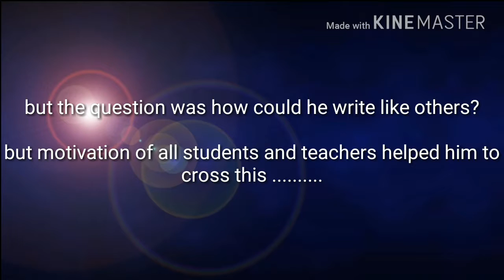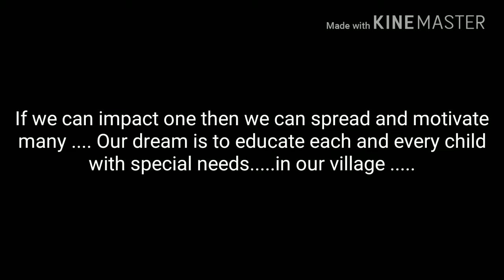DFC Hambran 2016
Dheeraj